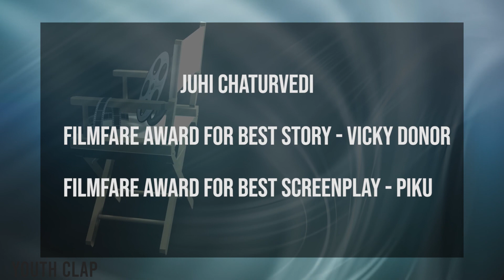Gulabo Sitabo Movie Review | Amitabh Bachchan | Ayushmann Khurrana | Vijay Raj | Suhas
Gulabo Sitabo is an Indian Hindi-Language Comedy-Drama Movie Directed by Shoojit Sircar and Written by Juhi Chaturvedi. Starring by Amitabh Bachchan, Ayushmann Khurrana and Farrukh Jaffar.

Thanks
Suhas